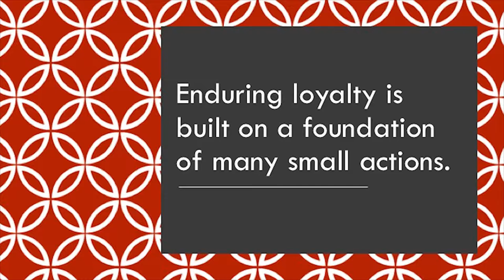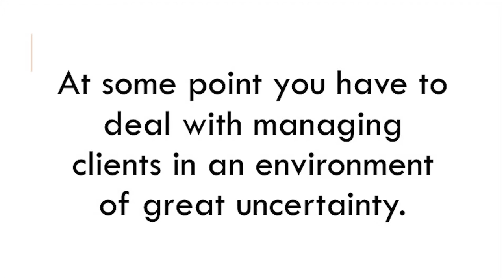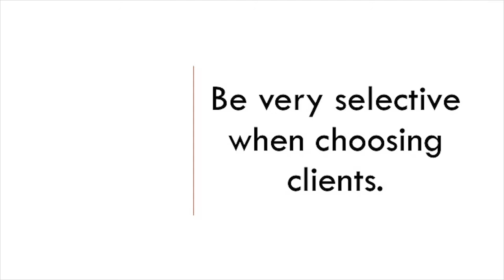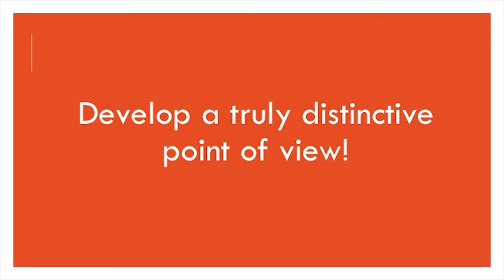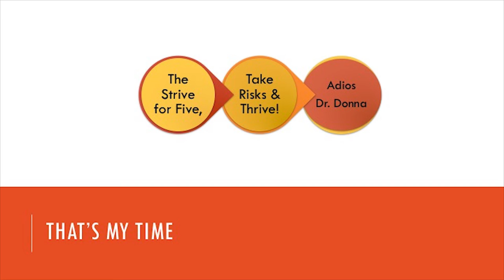Five Week12 Making Rain ~ Book Review ~ Dr. Donna Thomas-Rodgers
In this week’s Five Dr. Donna is discussing what can be gathered from ‘Making Rain.’

Week 12 Book:
Maestro By: Bob Woodward

Week 11 Book:
Making Rain By: Andrew Sobel

Credits:

Executive Producer: Dr. Donna Thomas-Rodgers
Created by: Dr. Donna Thomas–Rodgers
Production: Glowing Productions
Graphics: Glowing Productions
Music Produced By: Detroit Red
Genre: Red Symphony
Styling: D. Howard